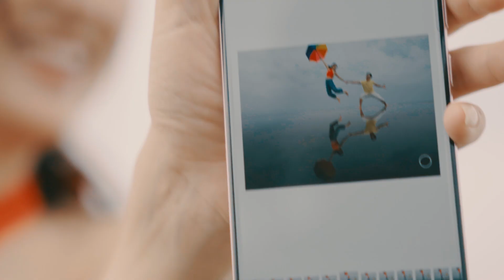【 隨懿深度行 】遇見不一樣嘅馬來西亞｜黎諾懿｜馬來西亞｜旅行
《 隨懿深度行 》黎諾懿同大家一齊探訪馬來西亞，去勻怡保、金馬崙高原、雪邦同埋吉隆坡。有優悠四圍行、有探索大自然、有舒心享受，亦都有新意玩樂。想知《 隨懿深度行 》入面嘅馬來西亞同你去開嘅有咩唔同，就記得收睇節目喇！

隨懿深度行｜星期四、五晚 10:30PM｜ 翡翠台 ｜TVB